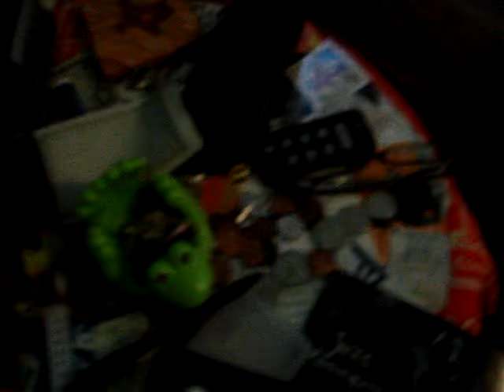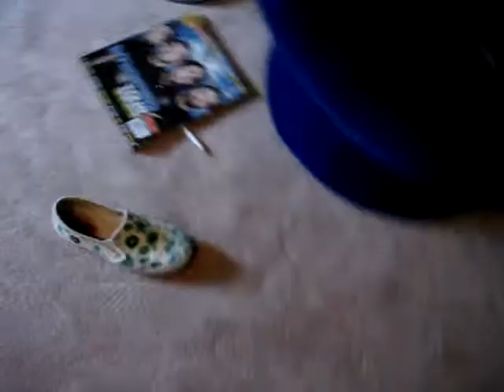[Oct 13th, Friday] Galivanting with Chelsea #5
looking around Chelsea's room. Sorry for the "singing" I suckkk. Linda, Chelsea's aunt, definitely topped me. Haha. The best part is like the last 40 seconds. Man. Too good. [=